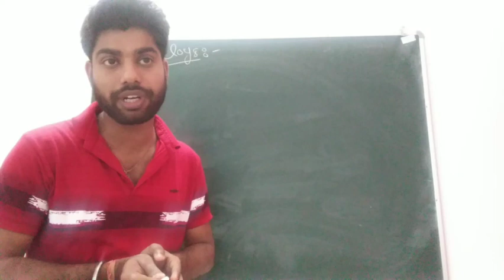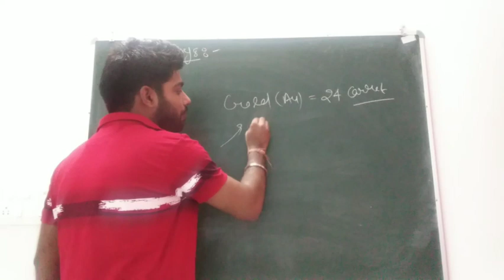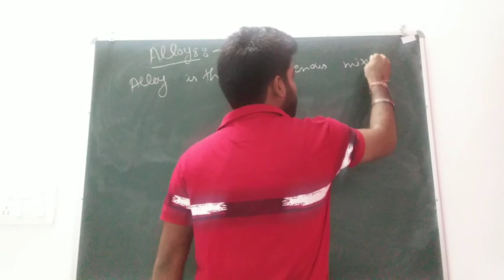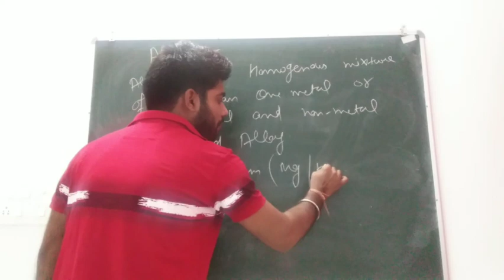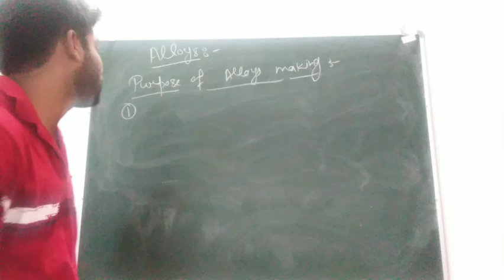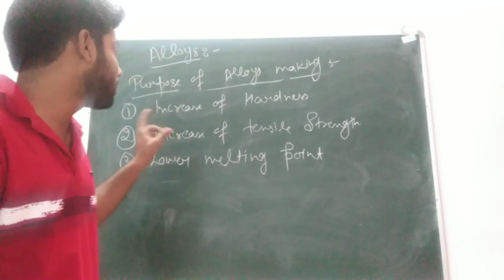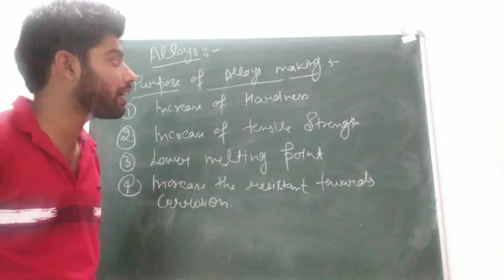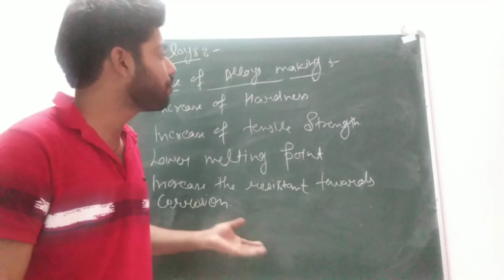Chemistry (Alloys) Class 10th & NTSE Part 11